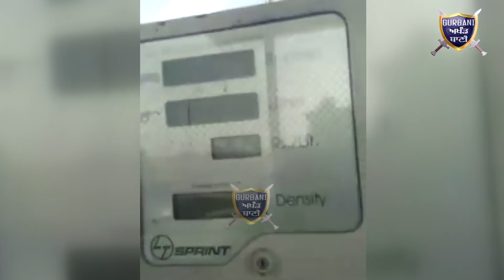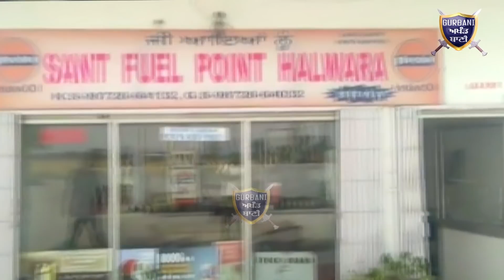ਦੇਖੋ ਪੈਟਰੋਲ ਪੰਪ ਵਾਲੇ ਕੀਨੀ ਆਸਾਨੀ ਨਾਲ ਲਗਾ ਰਹੇਨੇ ਆਮ ਭੋਲੇ ਲੋਕਾਂ ਨੂੰ ਚੂਨਾ | Gurbani Akhand Bani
Must Watch How These petrol Pump Owners Fooling people So easily and earning Money.